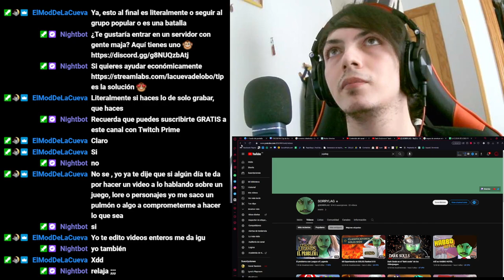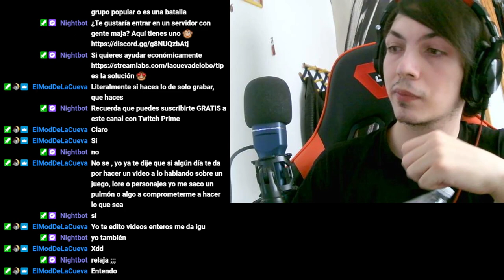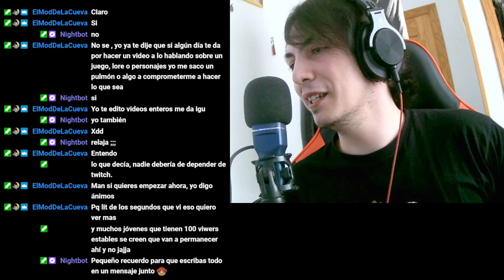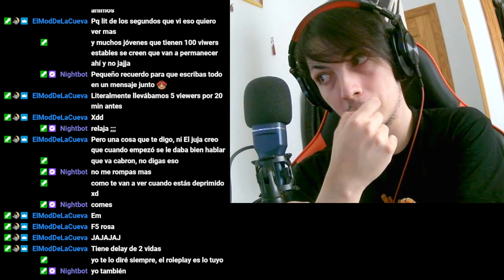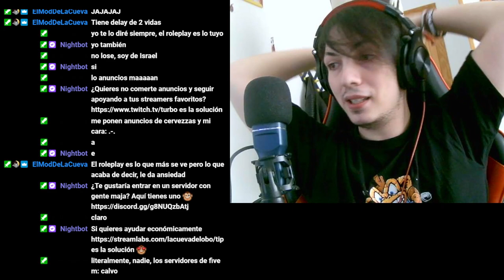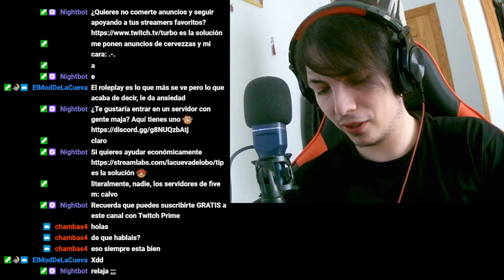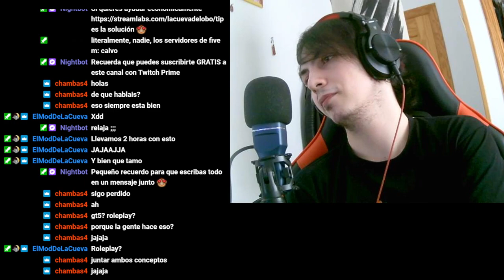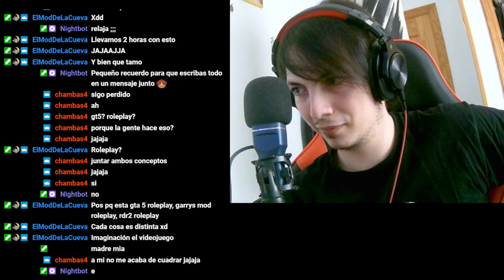Reflexiones sobre los videojuegos: ¿Por qué ya no disfruto como antes? 😔🎮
En este emotivo video, comparto mis pensamientos sobre los videojuegos y cómo ha cambiado mi percepción hacia ellos. ¡Descúbrelo aquí! 😢👾